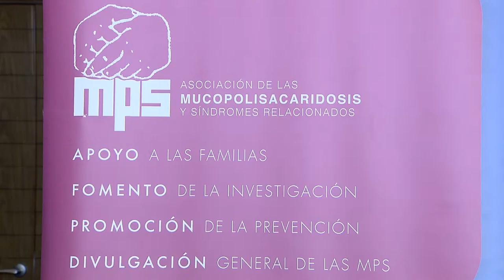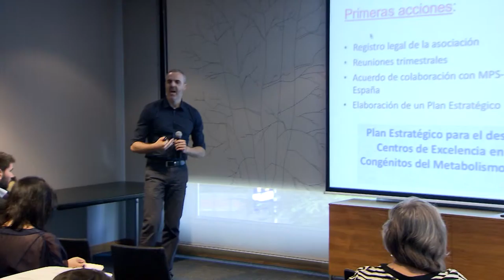Nace ADCSUR para mejorar la atención a pacientes con Errores Congénitos del Metabolismo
Coincidiendo con la celebración del Congreso Internacional de las Mucopolisacaridosis y Síndromes relacionados, se ha presentado en Madrid la Asociación para el Desarrollo de Centros de Referencia en Errores Congénitos del Metabolismo del adulto, que pretende asegurar la mayor calidad asistencial a pacientes con este tipo de enfermedades.

Hasta ahora, diferentes motivos habían dificultado el acceso a tratamiento y la asistencia a estos pacientes. Era una enfermedad tradicionalmente atendida por pediatras y los especialistas adultos contaban con menor experiencia.

Durante la presentación, la Asociación ha dado a conocer su Plan Estratégico, que facilitará el abordaje asistencial de pacientes niños y adultos e impulsarán este tipo de centros en España.

Al frente de la Asociación se encuentra un amplio grupo de especialistas en medicina interna cuyos centros atienden en todas las comunidades a más de mil pacientes con este tipo de enfermedades.

De esta forma, la Asociación quiere posicionar a España en una situación similar a la del resto de Europa, donde los centros de referencia desarrollan un papel clave y de excelencia en la atención sanitaria de estas enfermedades.